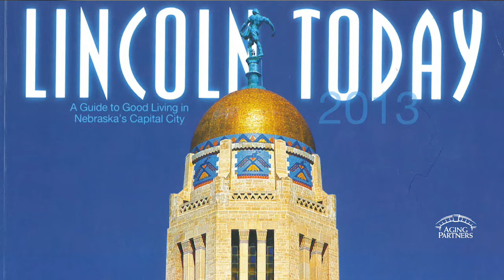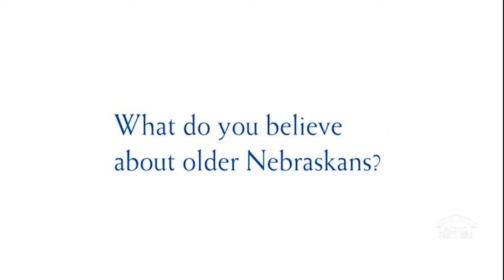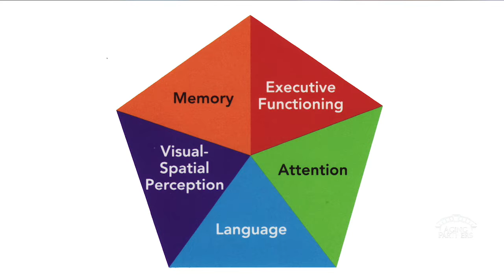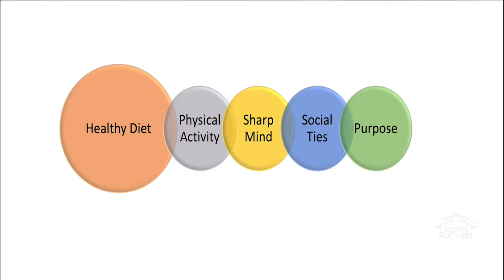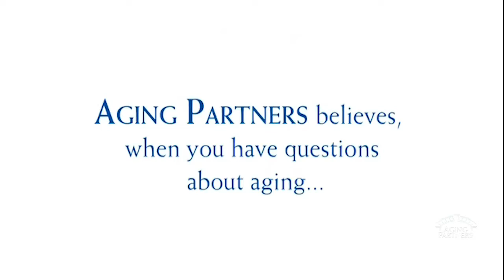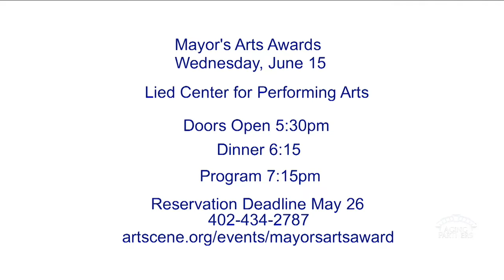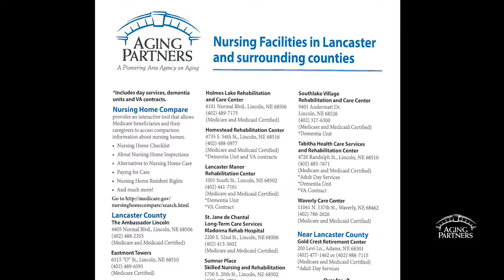May Live and Learn